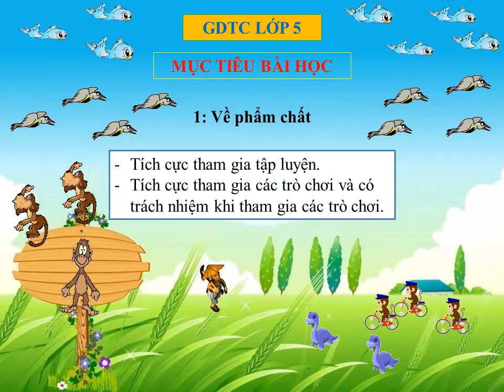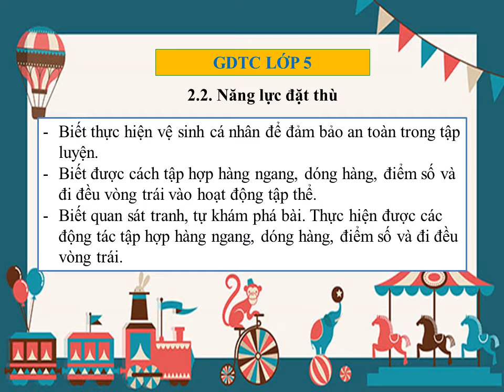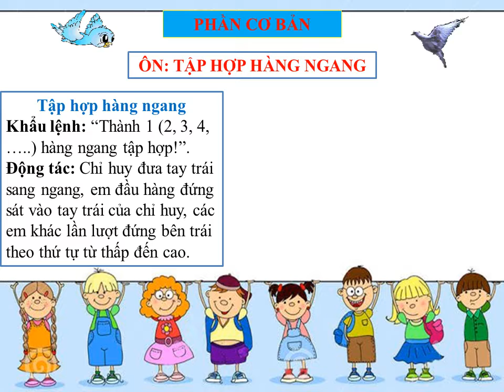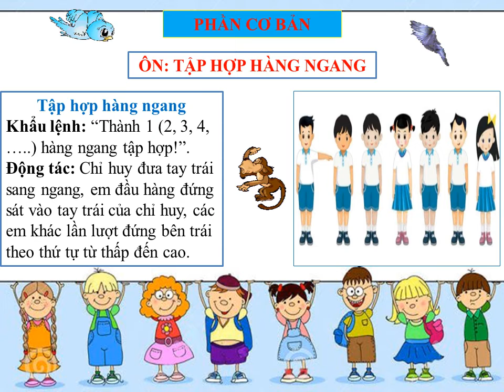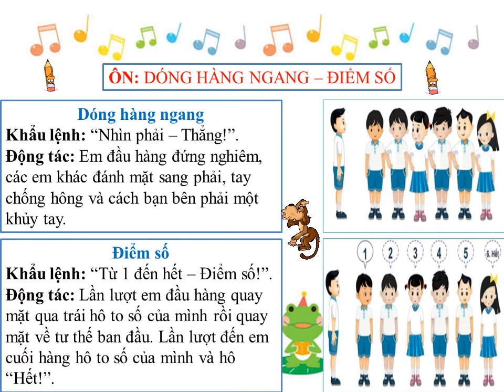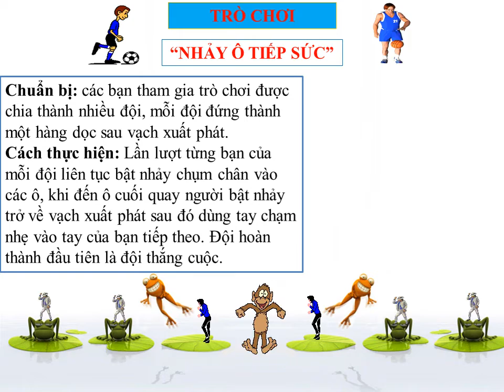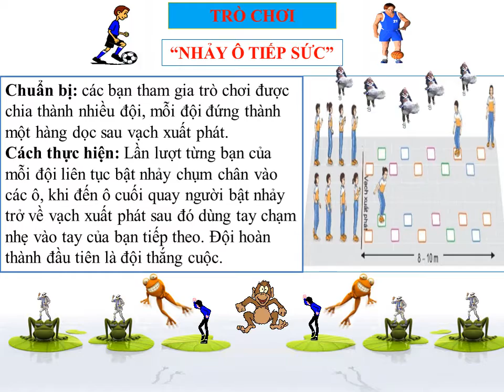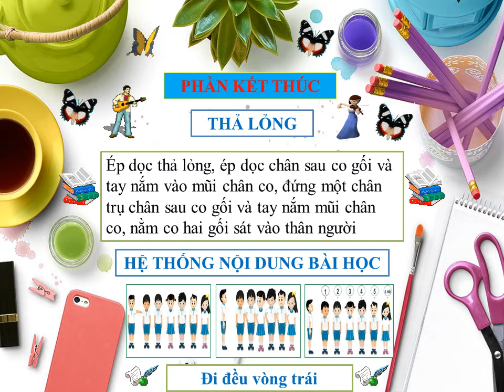TUẦN 5: Thể dục Lớp 5 ĐỘI HÌNH ĐỘI NGŨ 1